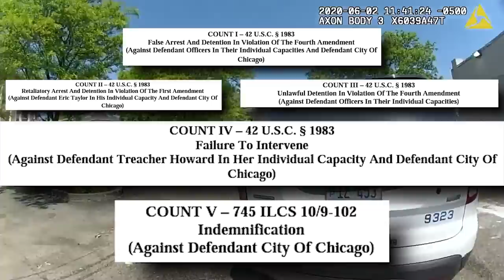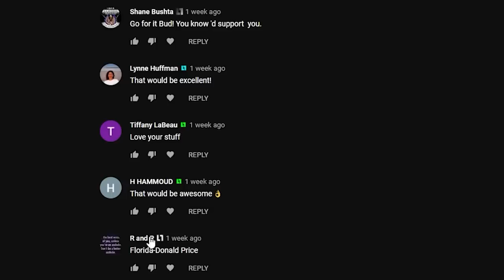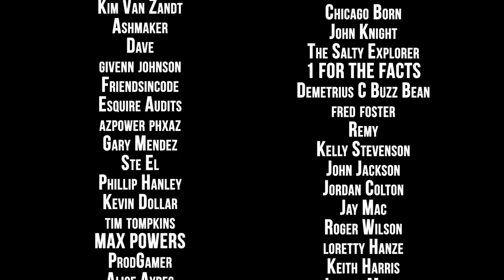Cop Batters and Unlawfully Arrests Woman - Lawsuit!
---Gear Recommendations---
Body Cam